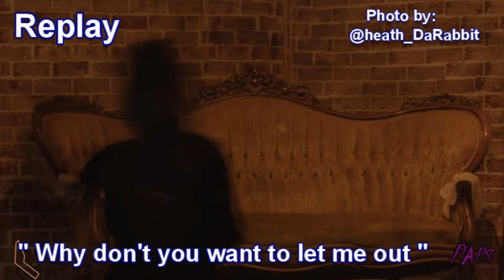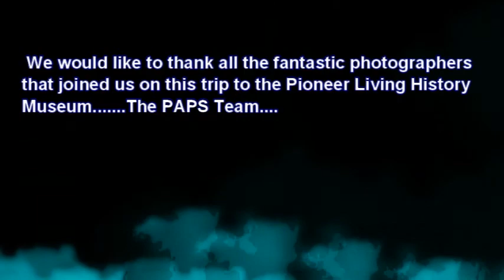Phoenix Arizona Paranormal Society (PAPS) Photography Tour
We had a great experience watching professional photographers at work while investigating with us. We did not use our cameras, only arm recorders so the EVP's may not be as clear but enjoy them with some of the photos these pros allowed us to use.  If you like their work, follow them on instagram.. The PAPS Team...